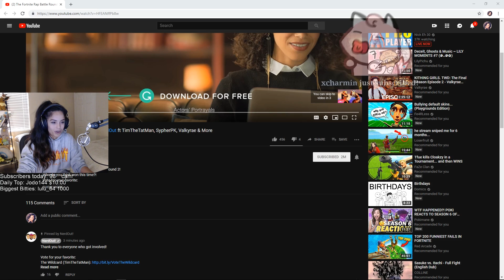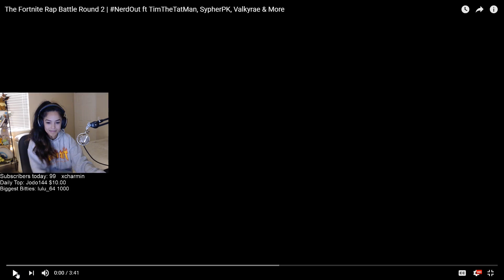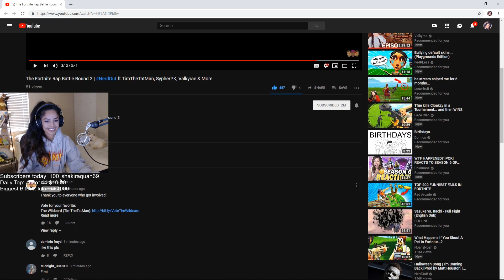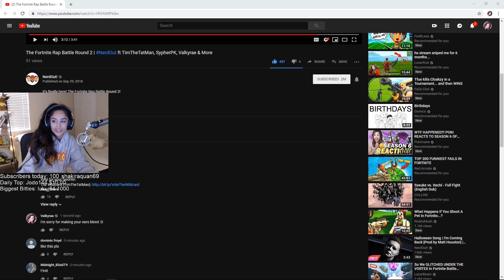MY RAP REACTION! NerdOut Fortnite Rap Battle Round 2 - Valkyrae IRL